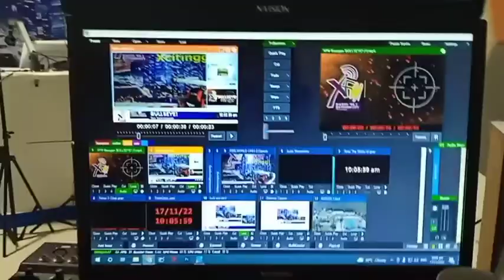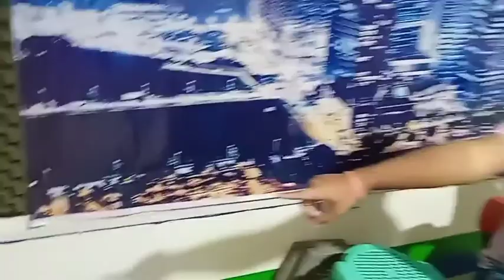98.1 XFM Bayugan City - (STUDIO TOUR) | Joseph Dañas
Please Don't Forget to my Hashtag: JosephDañasRoadTo900Subs​